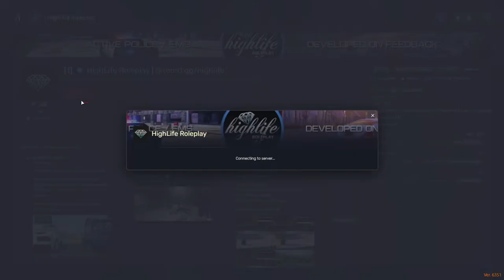Real Life GTA...RolePlay...HighLife Server